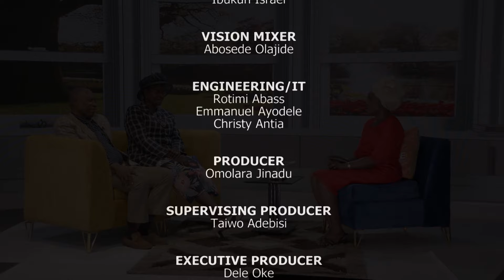LIVING COUPLE EPS 165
Learn life applicable lessons on relationship and marriage by watching this transforming episode of Living Couple with Pastor (Mrs) Oluwatoyin Olalekan on Dove Television.
Remain Blessed.